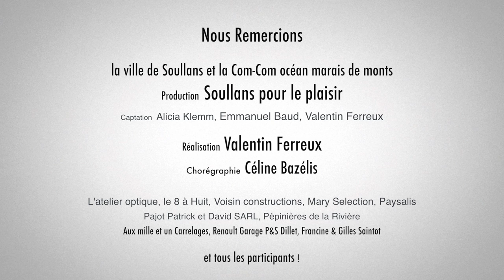We are Happy from Soullans en Vendée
Et voila le clip de Happy from Soullans !                      Merci a tous les Participants !!

Production Soullans pour le plaisir                                  Réalisation Valentin Ferreux